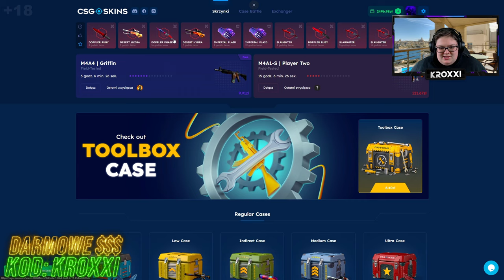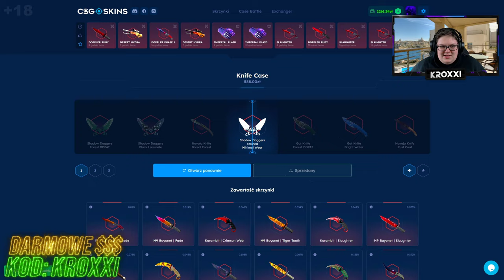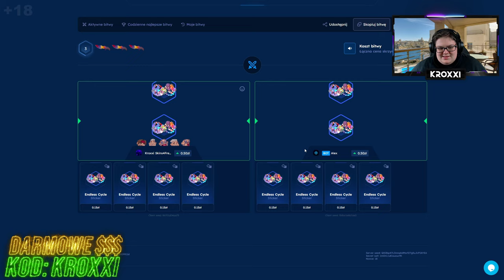🤬JAK NIE GRAĆ na BITWACH na CSGO-SKINS..❌ [CS2 CASE OPENING]💸